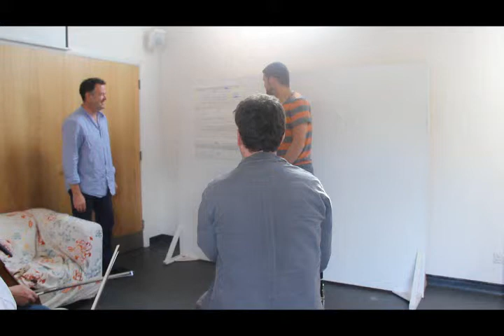Scottish Sculpture Workshop - Billy